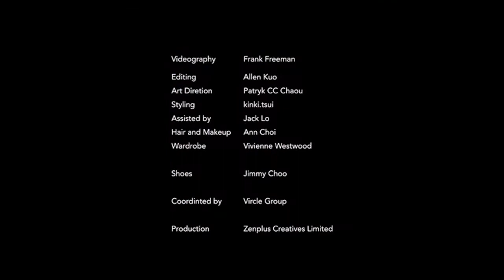Harbour City Featuring Kiwi Lee Han